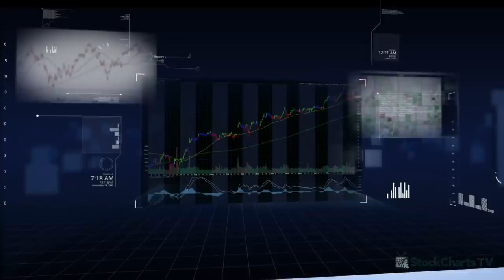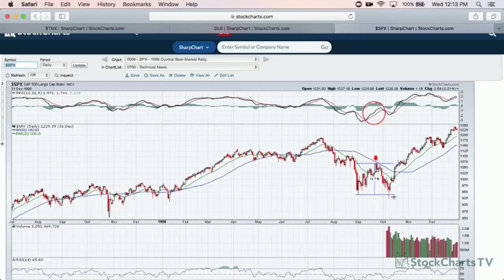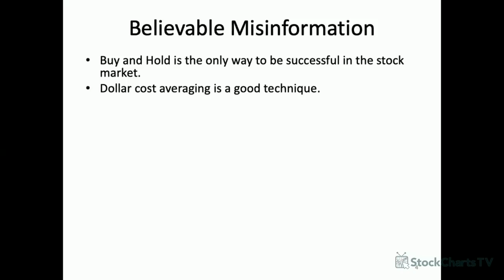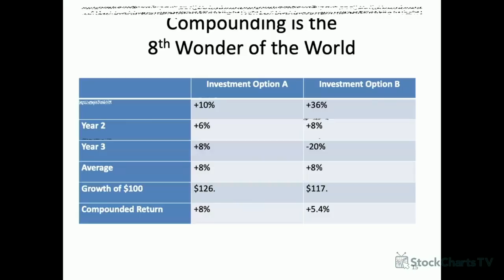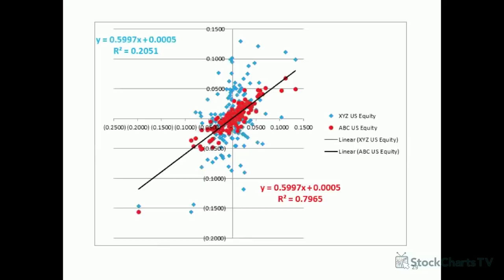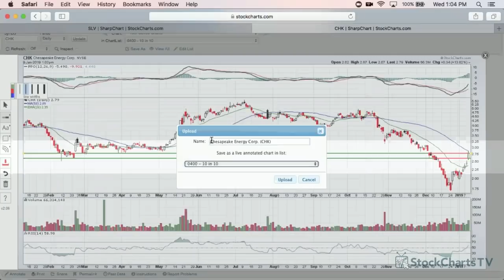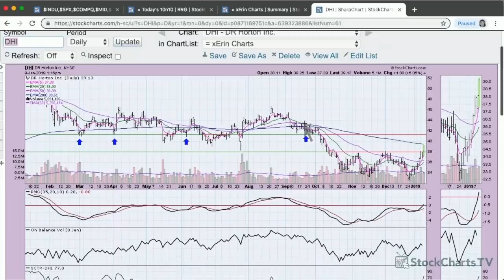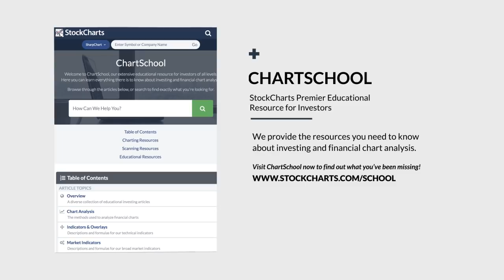MWL: Greg Morris on “Questionable Practices” (01.09.19)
Greg Morris author of many books including “Investing with the Trend” and “Candlestick Charting Explained”, joined the show to discuss the questionable practices that you’ll find in the investment world. Greg gave us his rules for investing wisely. Tom and Erin reviewed various “Chart Breakouts” to close it out.